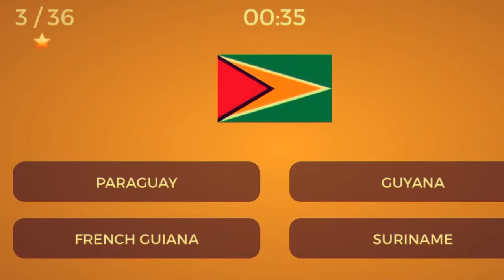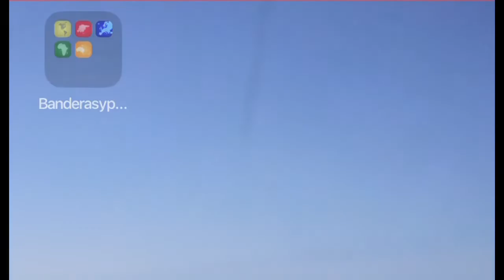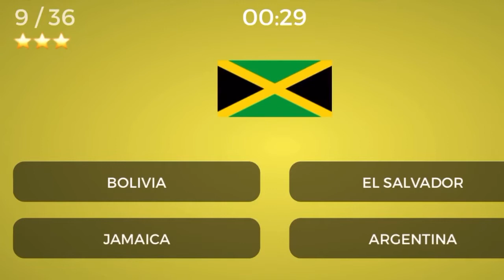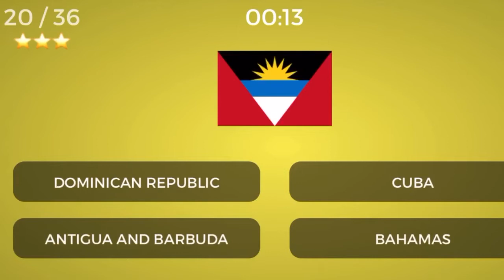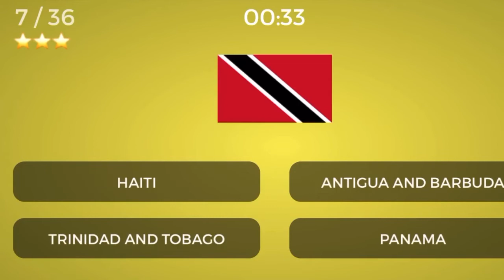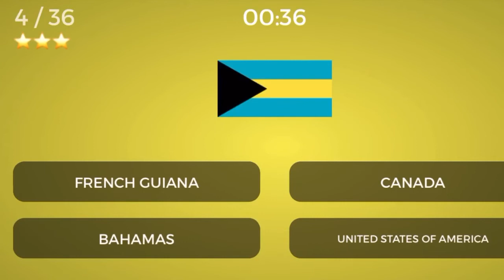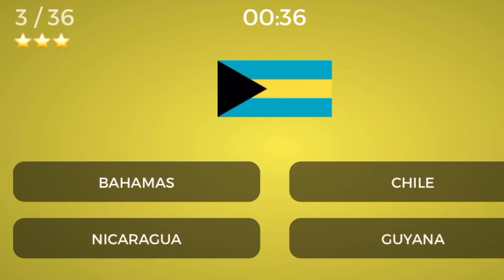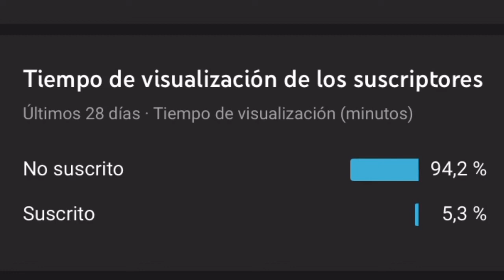BANDERAS DE AMÉRICA en un minuto FAIL gameplay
Hola Remolachas os traemos un gameplay muy fresco con un juego para móviles o celulares con las banderas de América